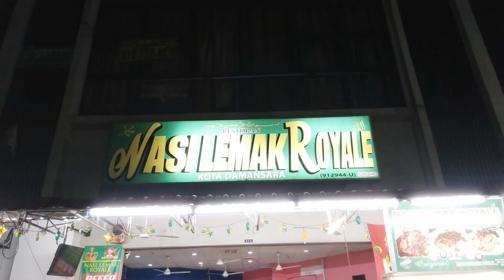macikpacik EP 2 | Jumpa Pakar Bedah Gitar | Studio Ruang Irama Uptown Kota Damansara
follow UNCURE